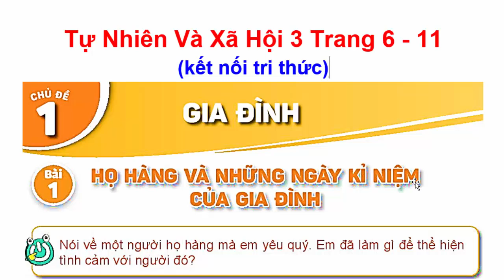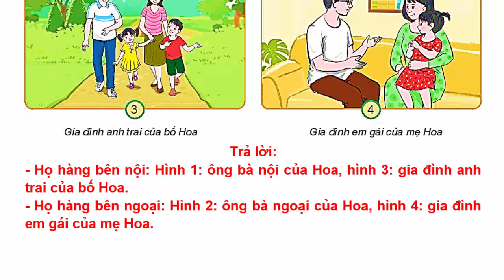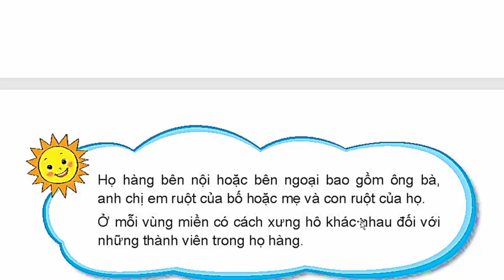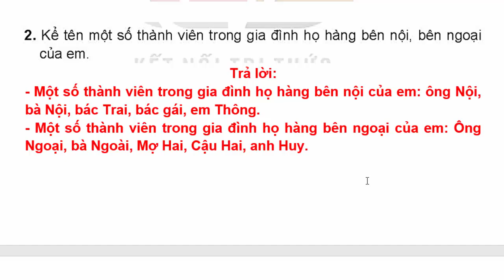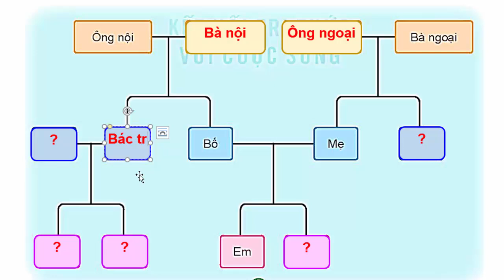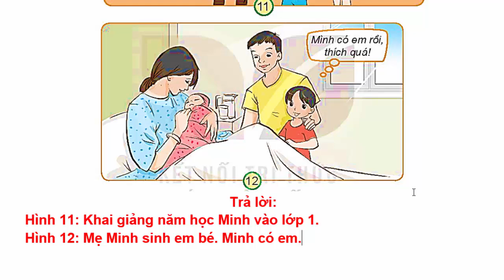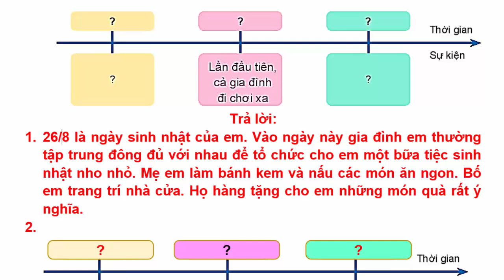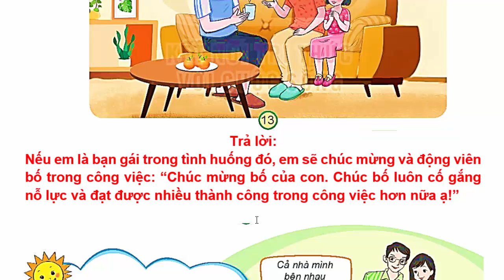Tự Nhiên Và Xã Hội Lớp 3 Bài 1 | Họ Hàng Và Những Ngày Kỉ Niệm Của Gia Đình Trang 6 Kết Nối Tri Thức